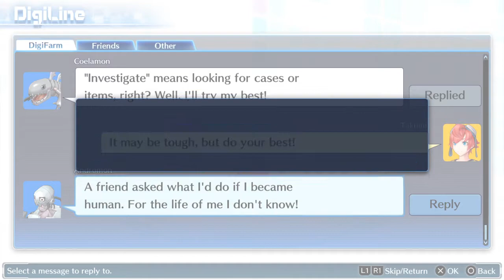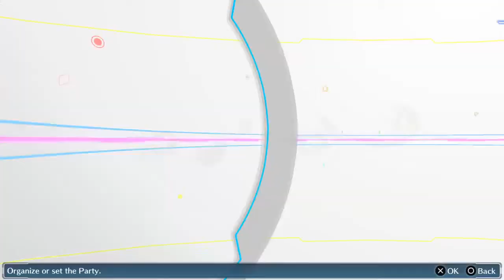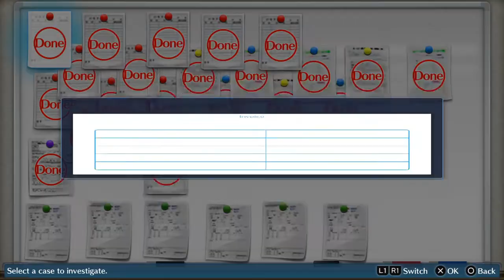Audio Problems Again... - Digimon Story: Cyber Sleuth #15 (Blind)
It's finally back, and we fucked up!

0:00 Cyber Sleuth
0:55:57 D&D Talk
1:28:11 Back to Cyber Sleuth

FFX Randomizer on Mondays at 8 PM, EST

Video editing streams on Tuesdays and Thursdays at 8 PM, EST

Temporary Final Fantasy 14 Streams with Lucky on Fridays at 2 PM, EST at https:/

The Anispective Cast with Lucky on Wednesdays at 3 PM, EST

Digimon 02 Reactions Fridays at 8 PM, EST

Cookie's blind Phoenix Wright Playthrough with me, Baron von Creepy, Cainslove, and TheButteredLugia Sundays at 8 PM, EST on Canadian Cookie's channel

New D&D campaign with Cookie, Baron, Lucky, BluFuzzyhat, HectiX, and TheBoShart Sundays at 8 PM, EST

Special shoutout to Twitter/Deviantart's Extyrannomon (@Extyrannomon) for letting me use their awesome Digimon artwork for notifications